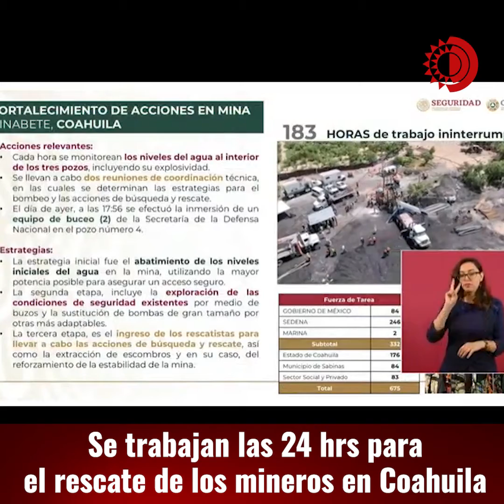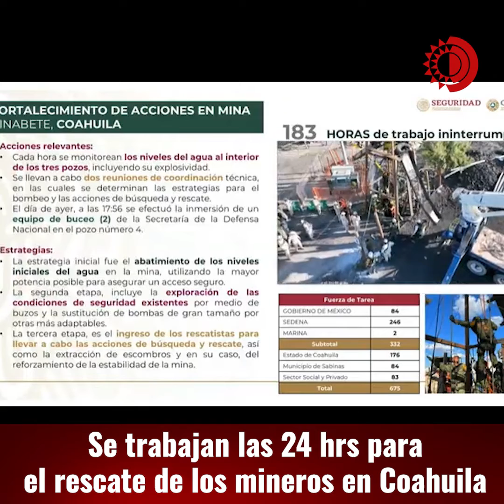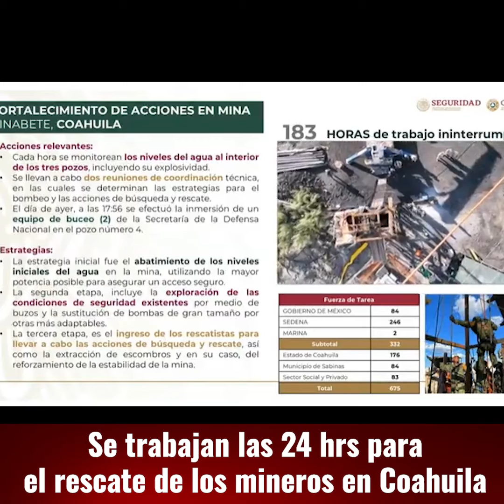Se trabajan las 24 hrs para el rescate de los mineros en Coahuila